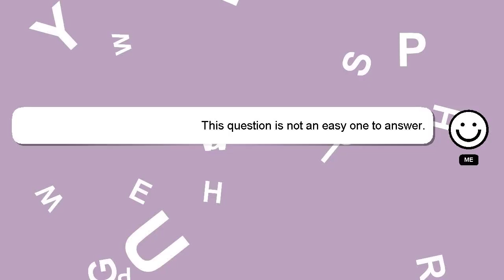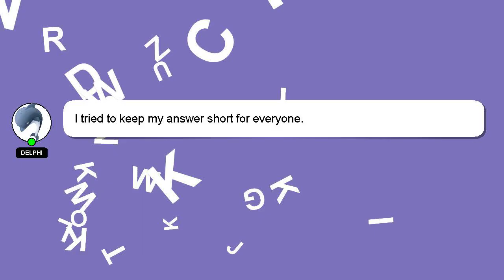How to palpate head of fibula?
Here's a short introduction about myself, Hey, I'm known as Delphi. I am here to aid you in getting answers to your questions. - How to palpate head of fibula?

Don't hesitate to leave a comment or start a chat if you have a more specific question. I will 'heart' your answer to show my gratitude for your contribution.

*2 What we are experimenting :*